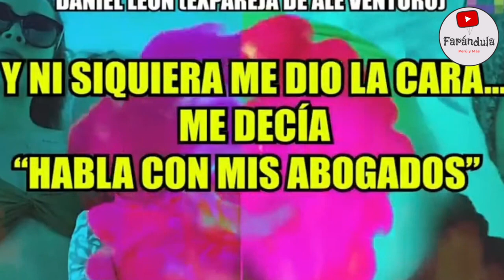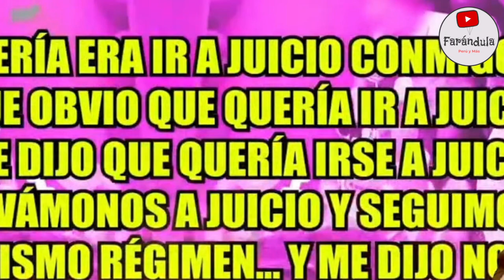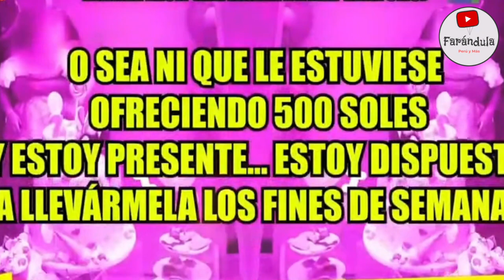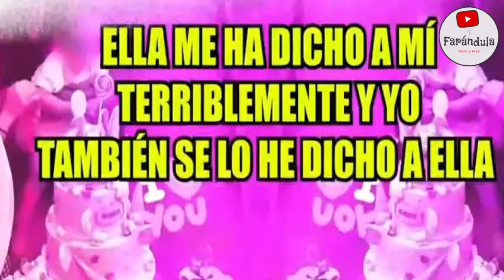FUERTE! EX PAREJA Y PADRE DE SU HIJA DE ALEXANDRA VENTURO MANDA ADVERT3NC¡A A RODRIGO EL GATO CUBA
AGARRATE GATO CUBA !! PORQUE TE CONOZCO Y SE COMO ERES SOLO TE DIRE QUE CON EL TIEMPO VERAS CON QUIEN ESTAS ! FUERTE Y CLARO HABLO DANIEL LEON EX PAREJA Y PADRE DEL HIJO DE ALEXANDRA AVENTURO QUIEN NO DUDO EN DECIR QUE LE PEDIA UNA PENSION DE TAN SOLO 4.500 MENSUALES QUE MAS DIJO ?